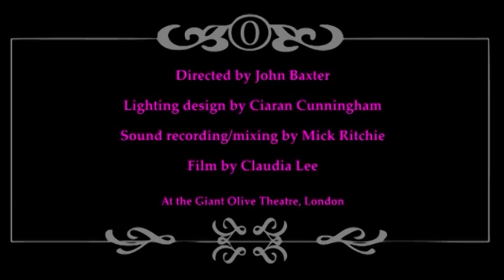"Revue Z", one-woman cabaret written and performed by Zoë Martlew.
"Revue Z", one-woman cabaret written and performed by Zoë Martlew. "a blonde, a cello, a mattress and a lot of digital playback".
Live performance filmed by Claudia Lee. Directed by John Baxter, lighting design Ciaran Cunningham, sound recorded/mixed by Mick Ritchie.